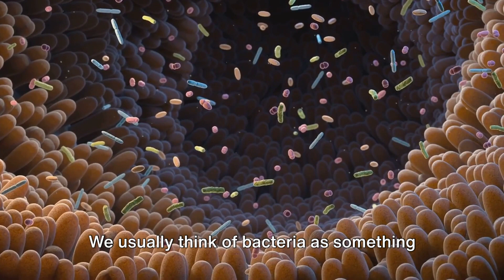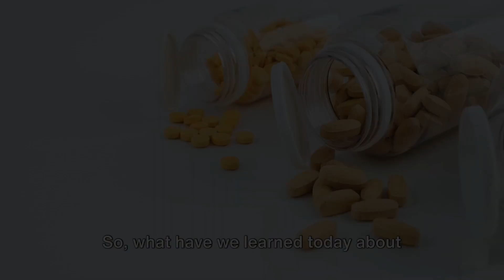15 SUPPLEMENTS THAT ACTUALLY WORK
2️⃣ Vitamin D:
Learn why the "sunshine vitamin" is crucial for immune support, bone health, and mood regulation.

3️⃣ Protein Powder:
Discover the various types of protein supplements and how they can aid muscle recovery and growth.

4️⃣ Multivitamins:
Uncover the importance of covering nutritional gaps with a well-rounded multivitamin for overall health.

5️⃣ Creatine:
Explore how creatine enhances strength, endurance, and muscle mass while debunking common myths.

6️⃣ Magnesium:
Delve into the benefits of magnesium for sleep, muscle function, and stress management.

7️⃣ B Vitamins:
Learn about the role of B vitamins in energy production, metabolism, and cognitive function.

8️⃣ Curcumin (Turmeric):
Unearth the anti-inflammatory and antioxidant properties of curcumin and its potential health benefits.

9️⃣ Probiotics:
Understand the impact of probiotics on gut health, digestion, and immune system support.

🔟 Zinc:
Discover the essential role zinc plays in immune function, wound healing, and hormonal balance.

1️⃣1️⃣ Iron:
Explore why maintaining optimal iron levels is crucial for energy, cognitive function, and overall vitality.

1️⃣2️⃣ Vitamin C:
Learn about the immune-boosting and antioxidant properties of vitamin C for optimal health.

1️⃣3️⃣ Ashwagandha:
Delve into the adaptogenic properties of ashwagandha and its potential to combat stress and anxiety.

1️⃣4️⃣ Coenzyme Q10 (CoQ10):
Uncover how CoQ10 supports heart health, energy production, and antioxidant defense.

1️⃣5️⃣ Collagen:
Explore the benefits of collagen for joint health, skin elasticity, and overall anti-aging.

🚀 Ready to take your health to the next level? Watch the video, arm yourself with knowledge, and embark on a journey towards a healthier and more vibrant you! 🌿💊